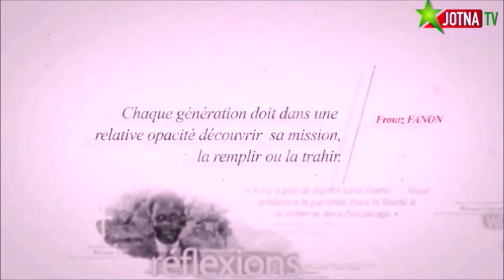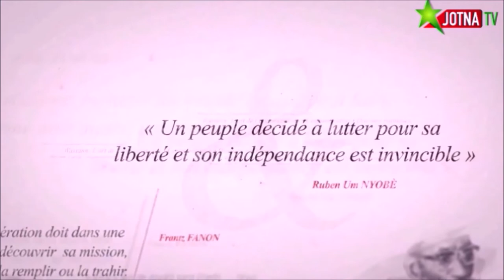17 Wax Tann Xam Xel Xër 1